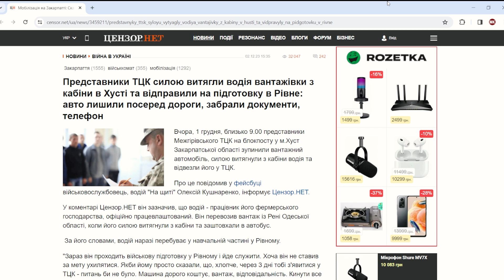Воєнкоми бояться мажорів з Буковелю. Військові сказали, що думають про ТЦК, ВЛК і воєнкомів. Жорін.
Якщо у вас є бажання допомогти каналу:
Карта UKRSIBBANK: 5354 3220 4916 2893
Карта Приват: 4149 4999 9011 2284
Отримувач: KAZAROV MAKSYM

Воєнкоми бояться можорів з Буковелю. Втомились від війни. Черга на лижний курорт Буковель зашкалює. Вимагаємо справедливу мобілізацію.